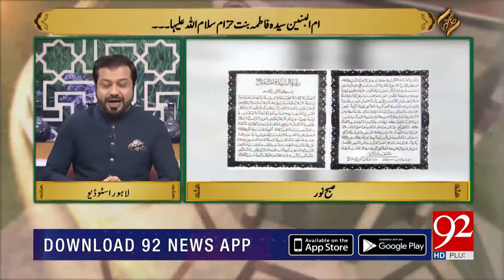Syeda Fatima Bint e Hazam S.A | 17 January 2022 | Subh E Noor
Subh e Noor is an Islamic program airing on 92 News HD Plus Channel from Monday to Saturday at 7:03 AM. It provides different Islamic videos and a special segment from our Kitab ul Shifa for solving viewers' problems in islamic perspectives.